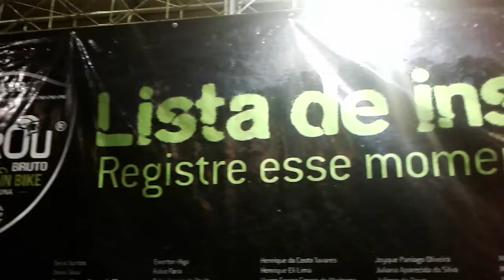Costa Rica MS Brasil.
Cidade exemplo pra muitas no País